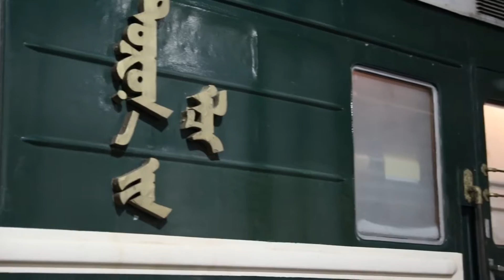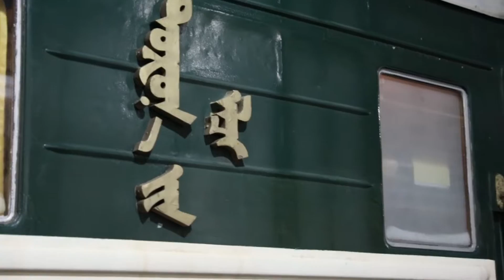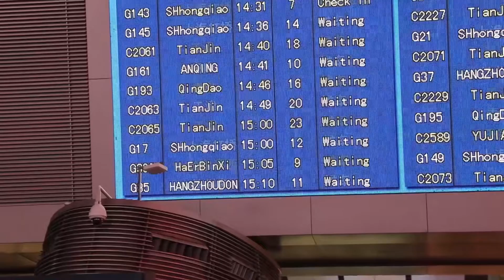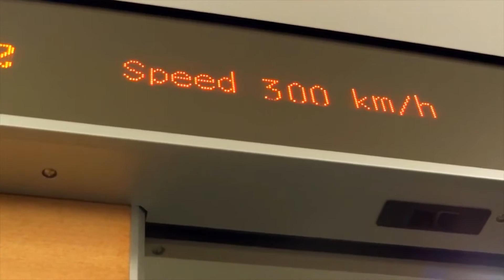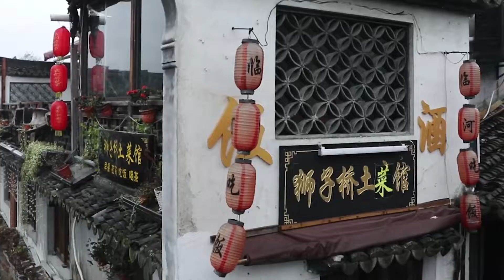МИНИЙ АЯЛСАН 1000 ХОТ ХАНЖОУ ХОТ ХЯТАД УЛС